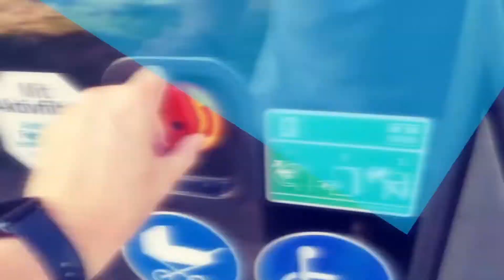Respektlos! Warum Schubsen an Haltestellen ein absolutes No-Go ist.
Das Schubsen an Haltestellen ein absolutes No-Go ist. Ich diskutieren nicht nur die offensichtlichen Gründe für ein respektvolles Verhalten im öffentlichen Nahverkehr, sondern beleuchten auch die Auswirkungen auf das Schubsen. Erfahre, wie kleine Gesten und Rücksichtnahme den Alltag angenehmer gestalten können.
Pushing at stops is an absolute no-go.  Not only do I discuss the obvious reasons for behaving respectfully on public transport, but I also shed light on the implications for shoving.  Find out how small gestures and consideration can make everyday life more pleasant.